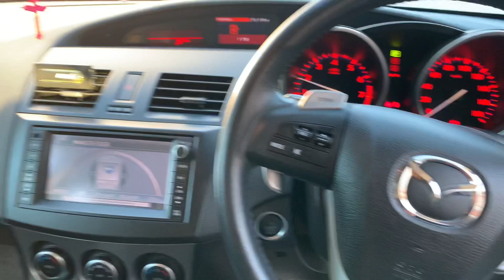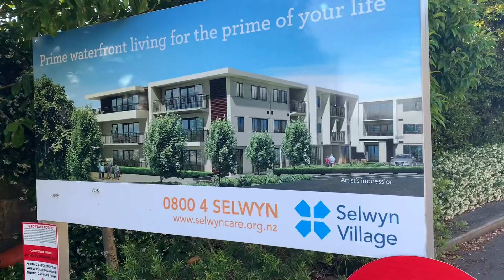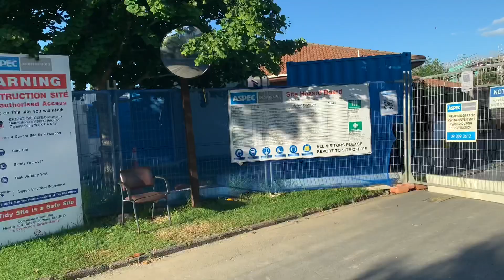going to work🚖🚗 nov,14,2020